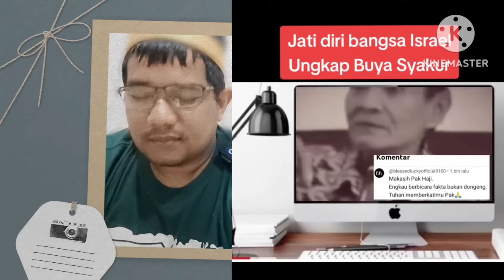Geger😱 Video Ini Berusaha Keras Dihapus Untung Saya Download Duluan, Abdul Somad Terdiam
Shalom saudaraku semuanya pecinta Injil Habaget, salam sehat dan sukses selalu buat saudaraku semuanya,saya ucapkan terimakasih kepada saudara yang selalu mendukung pelayanan Habaget dan bagi bapa ibu yang ingin menabur untuk pelayanan Habaget bisa saudara taburkan ke Nomor  rekening Mandiri 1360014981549 A/n Efendi Usman terimakasih Tuhan Yesus Kristus memberkati selalu HalleluYah amen😍🥰🙏🏽🤝